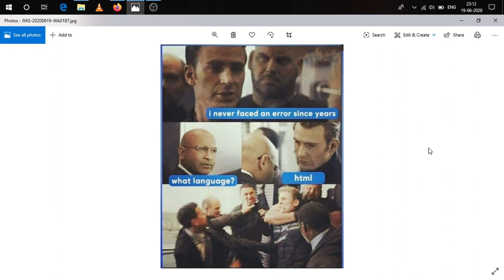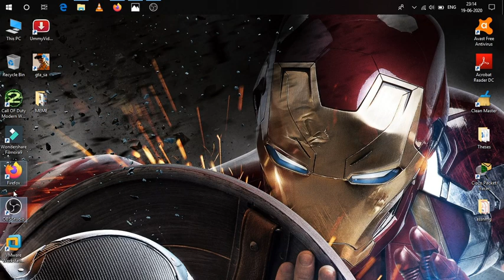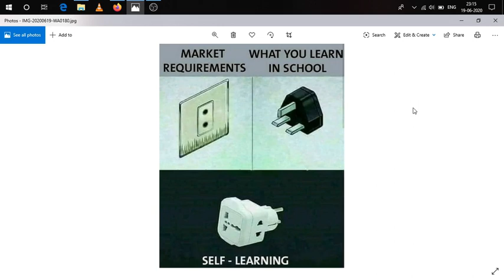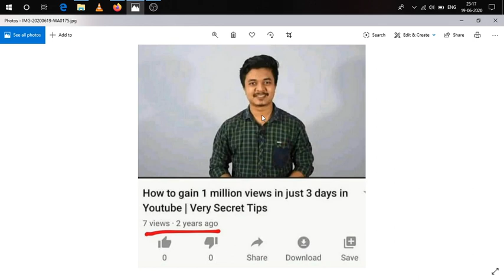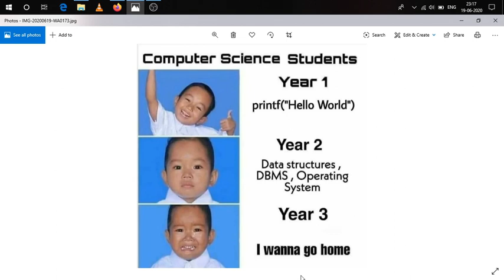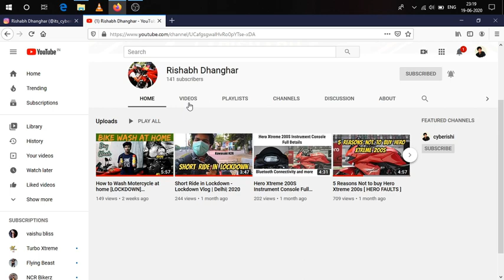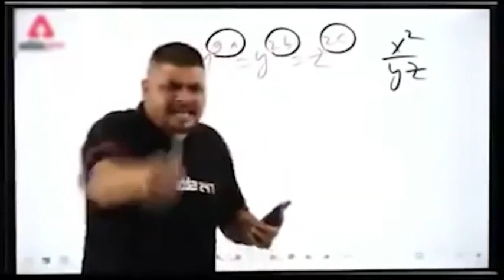MEME Review 😂😂 and Q&A Announcement [cyberishi]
Hey guys in this video I am doing a short meme review and announcing a Q&A for my next video. you can ask your any doubt related to computer and cybersecurity and even you can ask any other question from me.